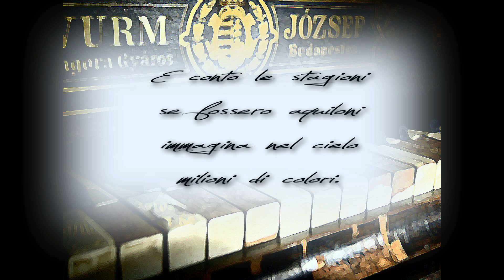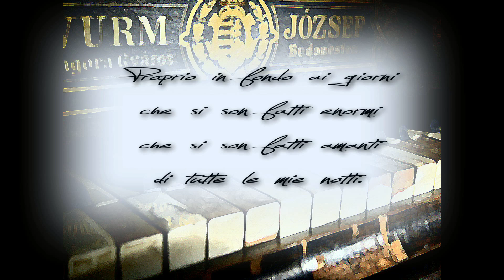Di piangere son stanco - Vera Romano e Dario Artuso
Il "Signor Nessuno" un giorno si svegliò e si sentì "Qualcuno". Prese un foglio bianco, una matita nera ed in men che non si dica, parole, suono e musica furono tutt'uno. Com'è che fu non se lo chiese mai, tutto sembrò così normale. Anzi quello che fu, girando e rigirando, scavando dentro i suoi ricordi assenti, fu un tarlo persistente che vagando nella mente, chiedeva a tutto e a tutti dove quel "Signor Qualcuno" si fosse mai nascosto in questi lunghi anni. Il perché no, non se lo chiese mai, quello sarebbe stato oggetto di appassionato studio o di un piacer latente per un professore attento, curioso della mente e dei labirinti grevi. Perché chiedersi perché? Adesso tutto quello che bastava era quello che arrivava, che importanza aveva il modo, il come o il quando? Ma un foglio è solo carta e come niente può diventare straccia. C'è sempre, per fortuna o forse per amore, chi crede che anche un "Signor Nessuno" possa diventare un essere speciale. E fu così che Vera e Dario presero quel foglio di mille scarabocchi un po' confusi e, come d'incanto, lo fecero diventare un dono d'amore, in una, e questo fu già tanto e tutto, ed in una sola registrazione. Così che avvenne che il "Signor Nessuno" si sentì il "Signor Qualcuno".
    E adesso che di acqua sotto i ponti ne è passata da allora e che è ritornato ad essere normale, il "Signor Nessuno" ascolta e viaggia lì alto, tra i suoni e le magie che Vera e Dario gli hanno regalato un giorno. Ed io che da sempre un ladro sono, di nascosto rubo e vi confesso anche che un poco piango, quando ascolto questo foglio che è diventato musica. Rubo questo grezzo e piccolo cadeau per regalarlo a voi, amici miei carissimi. Allacciate le cinture!

aldo villa